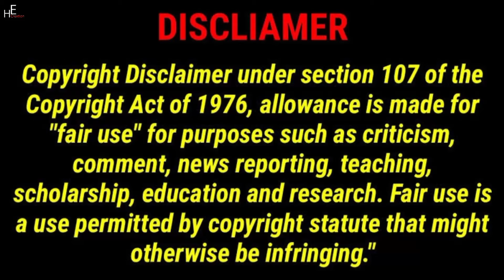Lucas and Marcus | The First Day Of School For Our Little Sister | Dobre Brothers